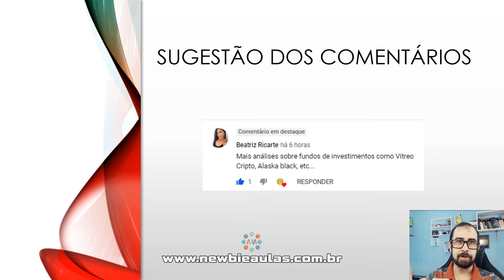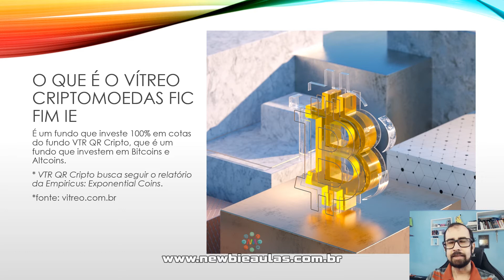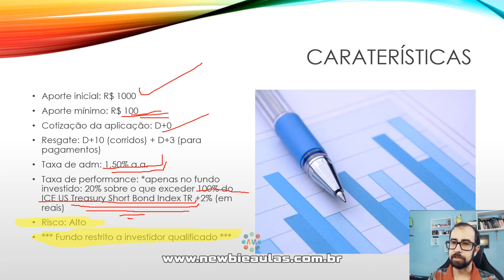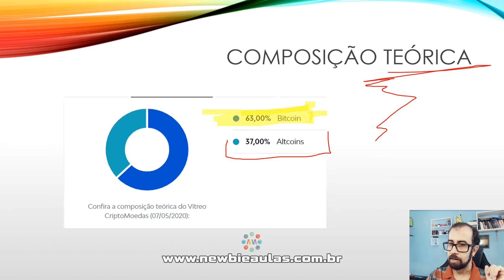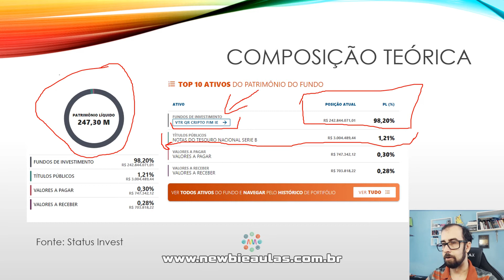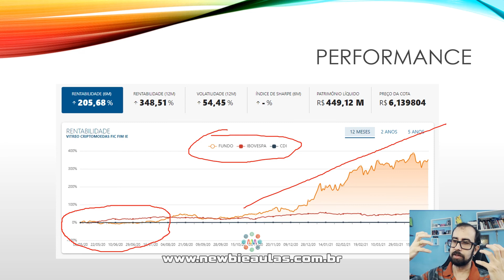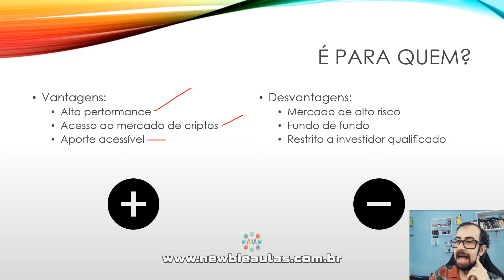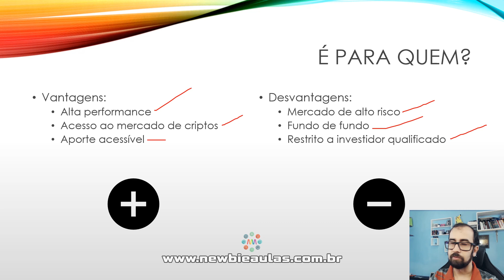VITREO CRIPTOMOEDAS FIC FIM IE | Fundo de investimentos em criptomoedas | Características e valor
VITREO CRIPTOMOEDAS FIC FIM IE: É um fundo de investimentos em criptomoedas. Veja características, rentabilidade, valor de aporte e mais...
Partes:
00:00 Vinheta
00:12 Informações e recados
01:21 Sugestão da inscrita
01:47 O que é o fundo Vitreo Cripto
03:33 Características
07:12 Distribuição dos ativos
09:27 Performance
11:40 Vantagens e desvantagens
13:17 Mensagem final
13:38 Tela final